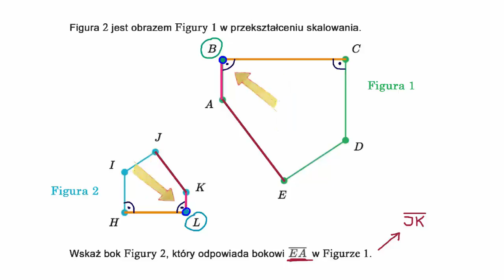Wskazywanie obrazu wierzchołka lub boku na obrazie figury w przekształceniu skalowania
Poćwicz wskazywanie obrazu wierzchołka lub boku na obrazie figury w przekształceniu skalowania
Fundacji AVIVA.